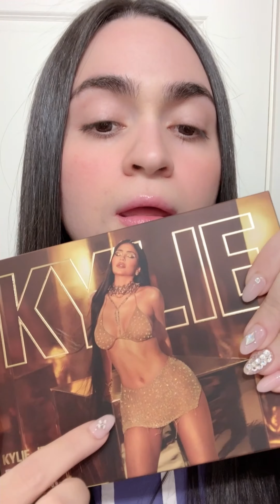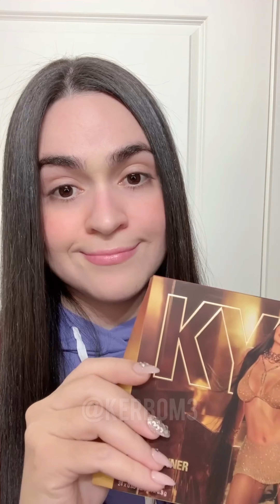Asmr roleplay doing your makeup w/ kyliecosmetics ♥️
♡ Checa mi Tienda en AMAZON para ver lo que compro:

Y Soy amante del skincare, maquillaje, moda pero sobre todo amo hacer unboxing y reseñas también me puedes encontrar en TikTok como @Kerbom3 amo hacer asmr , review makeuptutorial y mucho mas!

Te Quiero Muchísimo 💖
xoxo, Ker.!
♡ Checa mi perfil de AMAZON para ver lo que compro:
◌ S N A P C H A T : bomsbhell